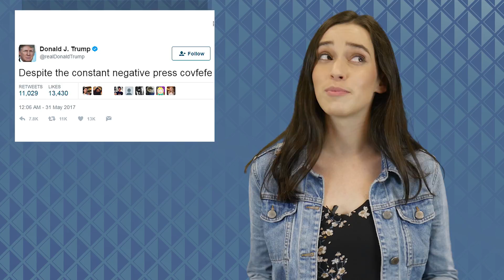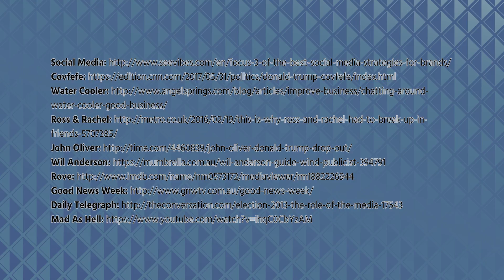Unpacking Youth Politics